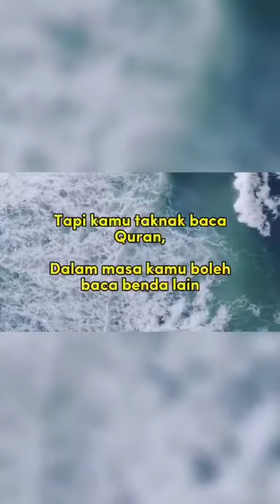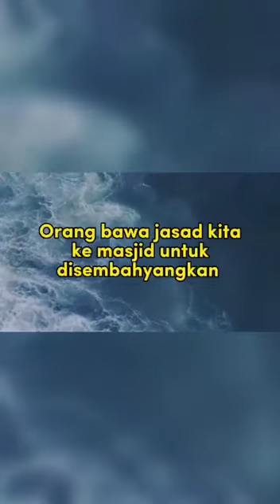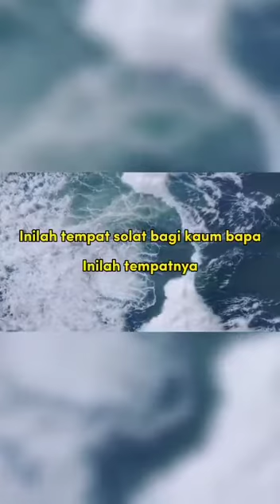dengar nasihat ini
bacalah Al Quran, ALLAH akan dengar suara kita akan ALLAH, maka ALLAH akan perkenaan kat doa kita.